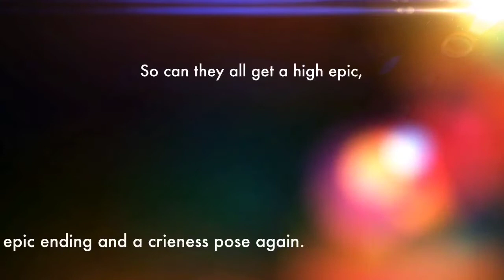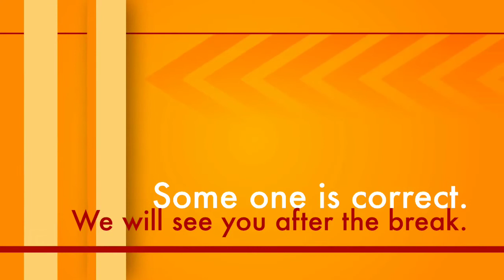Tails and their friends meet Kirby.(Part 8)-Part 1.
They going to play Kirby's Return to Dreamland the extra mode once of all again.